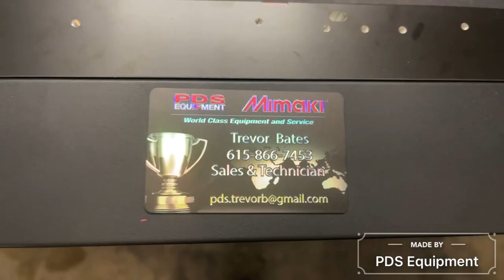Color filling engraved whiskey barrel lid with a Mimaki UV Printer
In this video Trevor Bates with PDS demonstrates how to color fill on engraved products with a Mimaki UV printer.